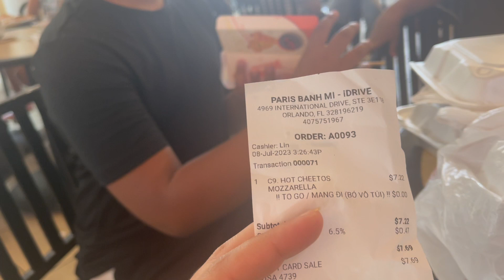BACK TO SCHOOL SHOE SHOPPING 📕✏️ | SHOPPING WITH KIDS | ORLANDO INTERNATIONAL PREMIUM OUTLETS 📌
Hey friends! I hope you enjoy this back to school shop with me! We had such a good time but it was so hectic at the same time. I wouldn't change it for the world! I hope you can get a little laugh 🤓